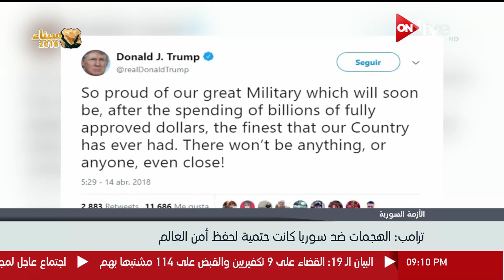تغطية خاصة حول الأوضاع في سوريا مع د. محمد فراج